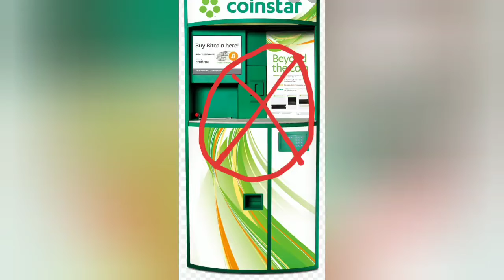ahorrar tu dinero 💰 ,no vallas a cambiar tu dinero en las maquinas !! Aslo TUuu !😱🔃🚫